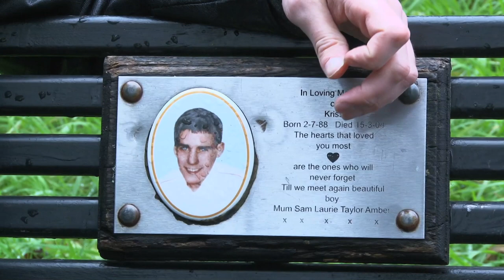Glasvegas - From Glasvegas With Love